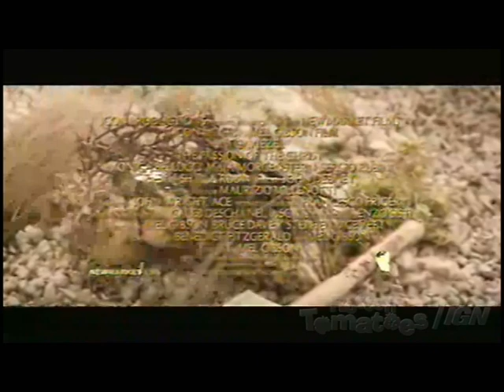Passion of the Christ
My remake of the passion of the christ trailer